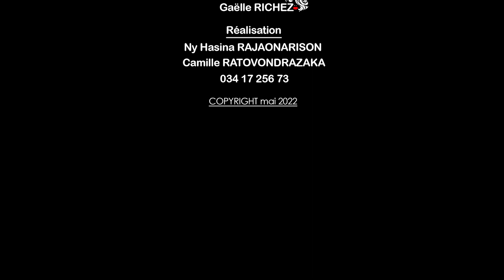HIRA FANEVA FAHA-75 TAONA Institution Sainte Famille Mahamasina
Hira fahatsiarovana sy fankalazana  ny niorenan' ny sekoly  Sainte Famille Mahamasina. Iahan'ireo  Mpianatra, Mpanabe ary  Frera mihira.